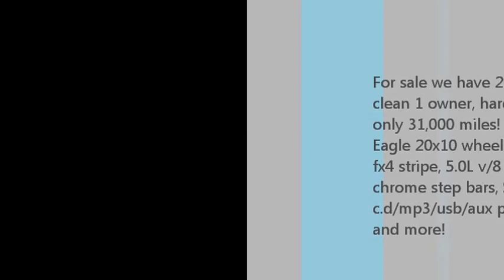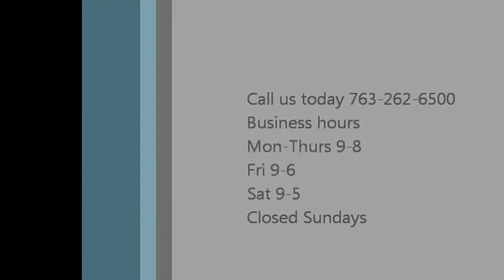2013 Ford F150